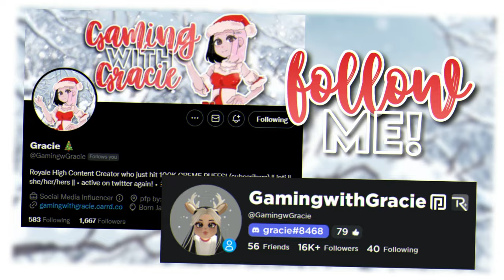GET THE *CHIMNEY SURFER* BADGE IN ROYALE HIGH | Winterfrost UPDATE Tutorial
→ We have a NEW DISCORD SERVER- JOIN FOR FREE CREME PUFFS💗

♥*♡∞:｡.｡ A R T . C R E D I T S　｡.｡:∞♡*♥

ﾟ+*:ꔫ:*‹OTHER VIDEOS›*:ꔫ:*+ﾟ

5 THINGS I WISH I KNEW BEFORE DIAMOND FARMING IN RH | Royale High Diamond Farming Tips & Motivation